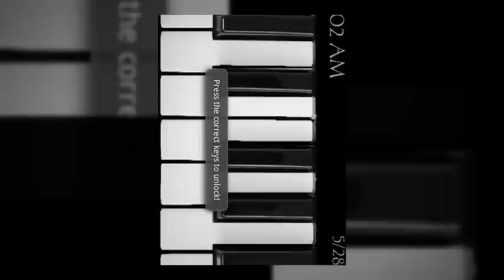Piano Lock Screen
Piano Lock Screen is a lock screen replacement for android that allows you to set your own tune for a lock screen. Record and personalize your own song and unlock your phone with style.